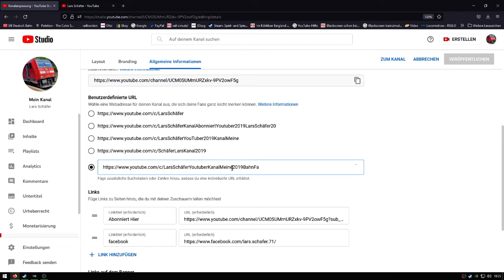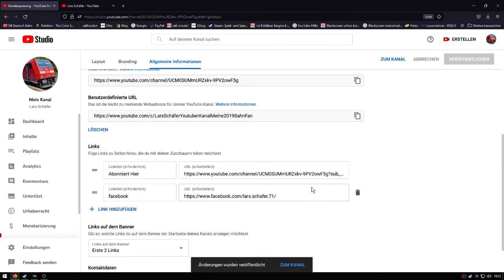Tutorial Eigene YouTube Kanal URL erstellen Benutzerdefinierte URL